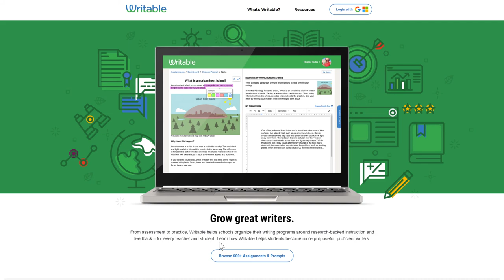Writing Matters with Dr. Troy Hicks ft. Brian Kissel - Trailer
About Brian Kissel:

Brian has been an educator for 20+ years as a literacy professor, former elementary school teacher, and former elementary and early literacy coach.  He graduated with his Ph.D. from the University of Virginia where he focused on early childhood development—particularly in the area of young children’s writing development. Currently he teaches graduate and undergraduate courses in literacy and serves the Department of Teaching and Learning as the Director of Elementary Education and ECE Programs.

His research agenda has focused on three primary areas of inquiry: the writing processes of students in grades PreK-5, the practices teachers employ to teach those processes, and professional development in teacher education—particularly in the area of literacy coaching.

He is the author of When Writers Drive the Workshop, co-author of The Literacy Coach’s Companion and co-editor of What’s New in Literacy Teaching, and Perspectives and Provocations in Early Childhood Education. He has authored chapters in several volumes including Research in the Teaching of the English Language Arts. In addition, he has published work in journals such as: The Reading Teacher, Language Arts, English Journal, English Leadership Quarterly, Talking Points, Voices from the Middle, Educational Leadership, Journal of Educational Research, Literacy Research and Instruction, Young Children, Journal of Early Childhood Literacy, Journal of Research in Childhood Education, and others.